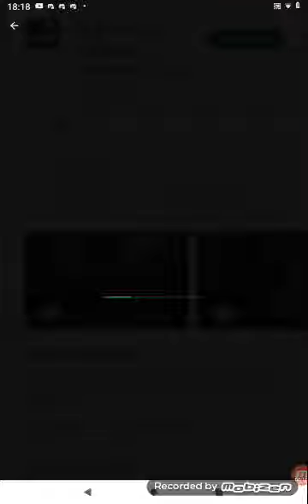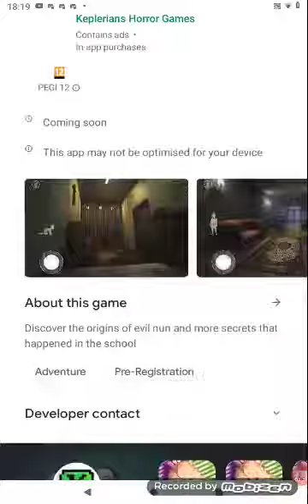Im exited for evil nun 2!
DESCRIPTION:

I have nothing to say but I'm EXCITED